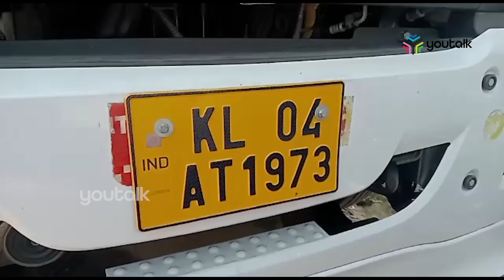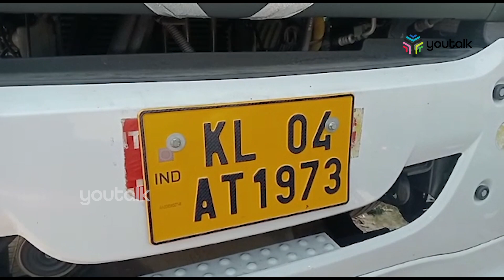ലോറിയിൽ ലഹരിമരുന്ന് കടത്ത്: സിപിഎം വിശദീകരണം തേടി.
ലഹരി കടത്തിലെ പ്രതികളെ അറിയില്ലെന്ന ഷാനവാസിൻ്റെ വാദം പൊളിഞ്ഞു. ജന്മദിനാഘോഷത്തിൽ സിപിഎം നേതാവിനൊപ്പം പ്രതികൾ നിൽക്കുന്ന ചിത്രങ്ങളാണ് പുറത്ത് വന്നത്.